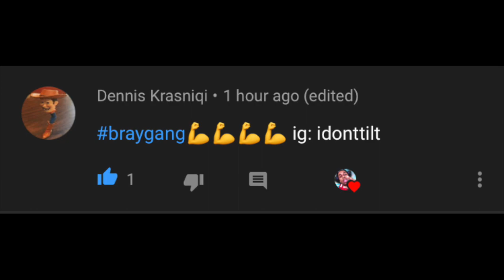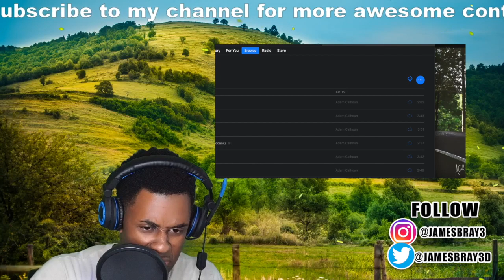INTERNET TROLLS BEWARE!! Adam Calhoun - "WAR" (Official Music Video) REACTION